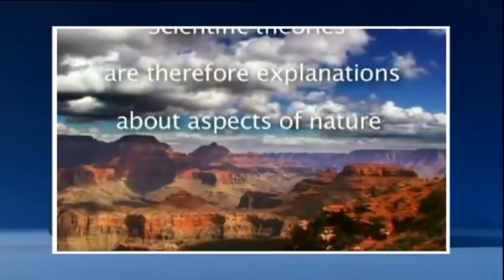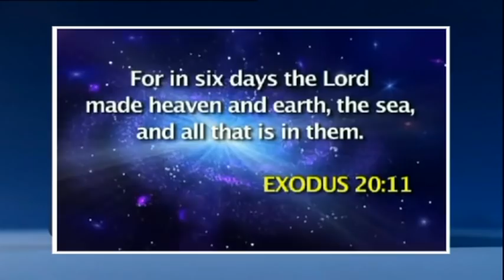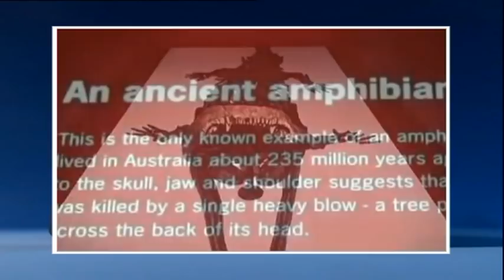Revelation TV Q&A show with John Mackay - Creationism (Part 2)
Join Revelation TV Founder Howard Conder and Creationist John Mackay for this Q&A special on Creation.

John Mackay is an international speaker and is the Australian Director of Creation Research. He has been lecturing on the subject of origins and doing field research worldwide for the last 30 years.

In March 2005 John debated the UK's leading theistic evolutionist, Dr John Polkinghorne in a lively clash, hosted by popular BBC commentator Roger Phillips. The entire
debate was professionally filmed and adds to the long list of John's debates against leading evolutionists. During 2004, John was asked to debate 3 New Zealand professors at once. His opposition included Dr David Penny who had just been awarded NZ's highest science prize in genetics. In the preceding 4 years, John debated such notable opponents as Cambridge geologist Dr Trevor Emmet at the Mumford Lecture Theatre Cambridge, Geology Professor Dr Tim Astin at Reading University and Harvard University Professor Chris Di Carlos at Guelph University, Canada. During January 1999 he was pitted against Dr Eugenie Scott, head of the National Center for Science in the USA.